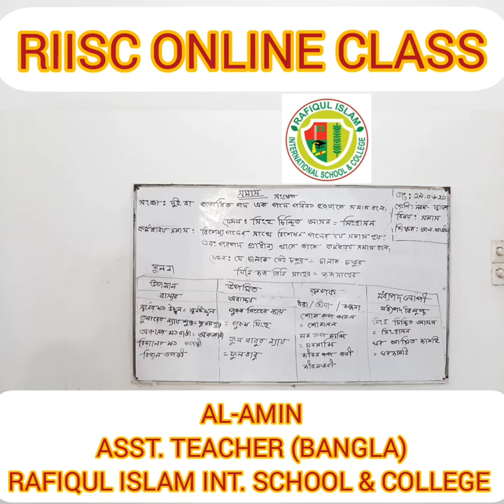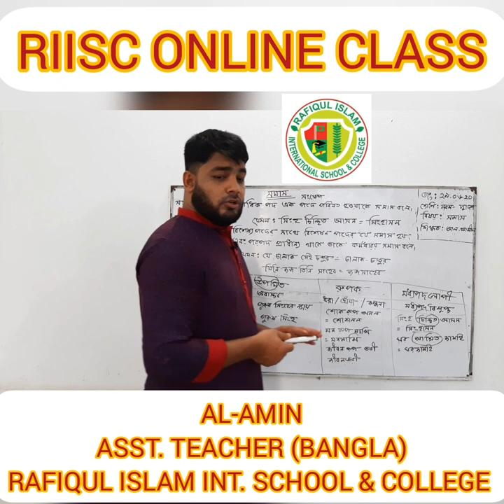Bangla 2nd Paper (সমাস) পাঠ: ০২